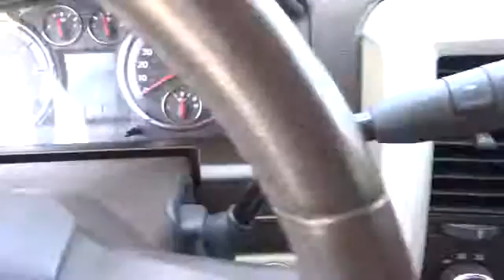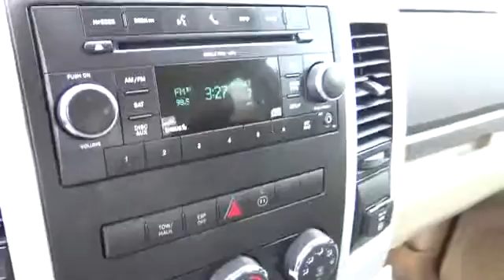2010 Dodge Ram 1500 San Antonio, Houston, Austin, Dallas, Universal City CT50173D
2010 Dodge Ram 1500  - Stock#: CT50173D - VIN#: 1D7RV1GT6AS127815

Gunn Chevrolet
12602 IH 35 North

HEMI 5.7L V8 Multi Displacement VVT 4WD ***CLEAN CARFAX*** GREAT TRUCK AT A GREAT PRICE!! LOCAL TRADE IN LOOKS and DRIVES AWESOME!!! MANAGER'S TOP TEN PICKS!! SHOWS TRUE PRIDE OF OWNERSHIP!! VERY SHARP!! And YEP! It's got a HEMI!!!. San Antonio Bexar Shertz Selma Hill Country Texas 78154. brbrHow satisfying is the proven work ethic of this stout 2010 Dodge Ram 1500? Consumer Guide Large Pickup Best Buy. If necessity is the mother of invention obviously the designers were late a lot when they drew up this truck. Looks like they won't be tardy anymore...this thing is QUICK! It is nicely equipped with features such as HEMI 5.7L V8 Multi Displacement VVT 4WD ***CLEAN CARFAX*** GREAT TRUCK AT A GREAT PRICE!! LOCAL TRADE IN LOOKS and DRIVES AWESOME!!! MANAGER'S TOP TEN PICKS!! SHOWS TRUE PRIDE OF OWNERSHIP!! VERY SHARP!! And YEP! It's got a HEMI!!!. New Car Test Drive said it '...has the bold and brash style for which it is well known and it's a refined package with loads of amenities for the occupants...' Thank You for shopping with Gunn! We would like to welcome you to a much better way of doing business. Our objective is to provide the highest quality service with our haggle-free One Simple Price method for purchasing new and used vehicles. Customer satisfaction guides our business. We pride ourselves in transpearancy honesty and conducting business with real numbers and not the confusing shell game that most dealers play!! Come in where you can relax and enjoy the process without fear of somebody trying to get into your pocket! Give us a Call today and schedule a demonstration drive!